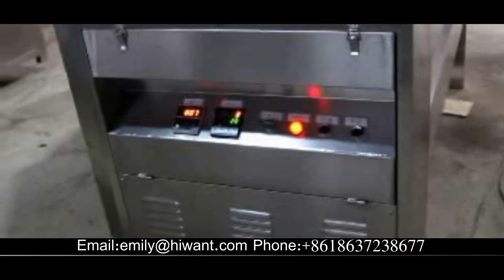Automatic frying machine for the food extruder production line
The automatic frying machine is used in frying of snack food, fish, meat, poultry, meatloaf, meatballs,potato chips, crispy rice etc. The automatic frying machine integrates frying, deoiling, cooling and conveying to one. it is the ideal choice for food factory, canteens, and fast food shop.
Skype: wu.emily49
Overview:Henan Hiwant International Co., Ltd is a technology-based manufacturer and trader of food extrusion machines. We are service oriented expert designer in system integration. We not only provide systematic solution for complete production of food extrusion machine processing line, but also design tailor-made projects. With many patents and technology breakthrough, We have most advanced test center which integrates experiments, demonstration, and training. It means We can test and do experiments according to clients’ new ideas or requirements.